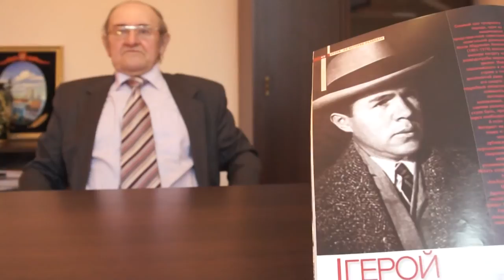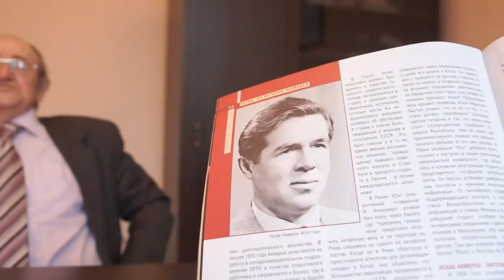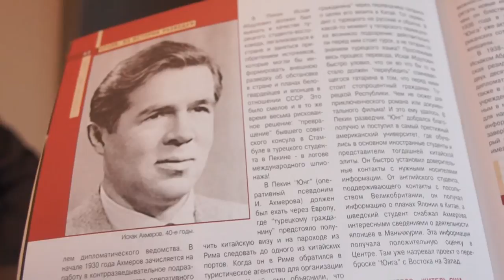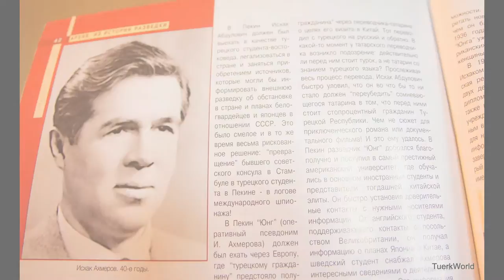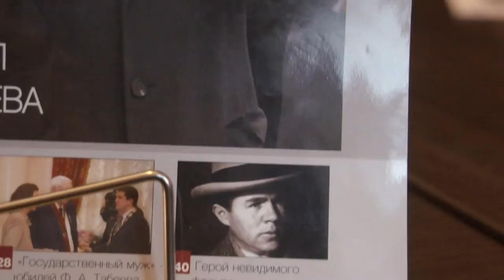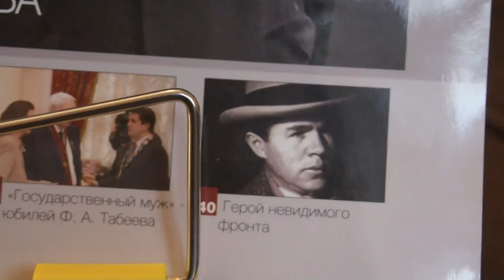Геро́й неви́димого фро́нта - Ахмеров . Челябинск памятник советскому шпиону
Ахмеров - Герой неви́димого фро́нта (44,45,50,53,54,55,58-61,63,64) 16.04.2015 Челябинск памятник советскому шпионусын татнарода, выдающихся представителей совнелегальной разведки Исхак Абдулович Ахмеров (1901-76) входит в высшую когорту асов разведслужбы мирового уровня. Имя его замалчивалось в нашей стране в течение десятилетий даже после его смерти. Более подробные сведения о нем появились у нас в последние гг, изложенные, конечно, самими разведчиками и, стало быть, пропущенные через необходимое «сито». А если заглянуть в Интернет на англ. яз. и просмотреть многочисленные публикации в США по персоналиям и проблемам современной разведки, можно найти сотни упоминаний об Ахмерове. Искать следует: «Юнг», «Альберт», Билл Грейнке, Майкл Грин, Майкл Адамель, «Мэр» и т.д. И любой читатель невольно придет к выводу, что И. А. был одним из выдающихся разведчиков периода 2-й мировой войны. 10 лет в США накануне и в период ВОВ (1935-45 гг.) и непрерывная деятельность днем и ночью в качестве руководителя разветвленной сети нелегальной разведки - это очень много даже по меркам разведслужбы. Достаточно отменить, что, по офиц. сведениям СВР, только за последние два г., в 1943-45 ггх, от резидентуры И. А. было получено 2500 пленок с инфоматериалами на более чем 75 тыс. машинописных листов! За эту титаническую работу в нелегальных условиях И. А. и его жена были отмечены госунаградами: орденами «Знак Почета» и Кр. Знамени, Хелен («Таня») - орденом Кр. Звезды. После окончания ВОВ по «Манхэттенскому проекту» И.А. был удостоен 2-го ордена Кр. Знамени. Источники резидентуры находились на многих объектах правительства США. И особо охраняемые американцами секреты регулярно поступали к И.А. и затем незамедлительно направлялись в Москву. Из опубликованных сотрудниками СВР материалов видно, что еще до начала Тегеранской конференции совделегация своевременно получила инфо о планах и намерениях американцев, намечаемых ими шагах. Небольшая высококвалифицированная интергруппа, действовавшая в различных точках планеты: Рихард Зорге – в Токио, Ким Филби – в Лондоне, Яков Рейзман, И А. и Рудольф Абель – в крупнейших центрах США, в течение длительного времени обеспечивала совруководство ценнейшей военно-политической инфо, из 1-х рук. Что способствовало принятию правильных госрешений в сложнейшие гг развития страны. Под тяжестью различных обстоятельств по истечении времени все они «засветились»: Р. Зорге и Я. Рейзман погибли, Р. Абель оказался в тюрьме, К. Филби был вынужден навсегда покинуть Англию. Все, кроме И. А., к-рый благополучно вернулся со своей американской женой в Москву после успешного завершения поставленных задач. 16 апр 2015 г Челябинск воздвигнут бронзовый памятник советскому шпиону. «Ахмерову Исхаку Абдуловичу от благодарных земляков» — выбито на постаменте.